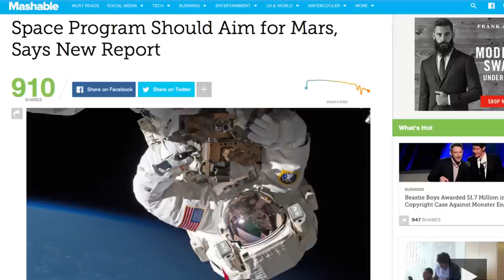Time to Go to Mars | Mashable Minute | With Elliott Morgan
Elliott takes a look at just how the human species plans to get people to Mars.